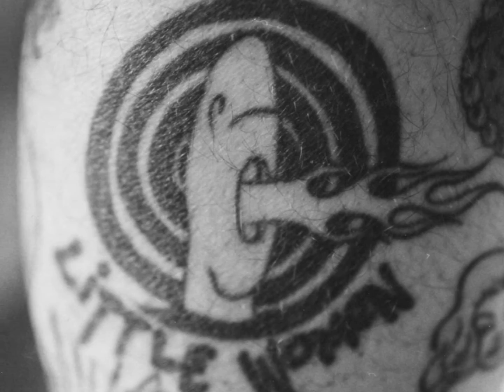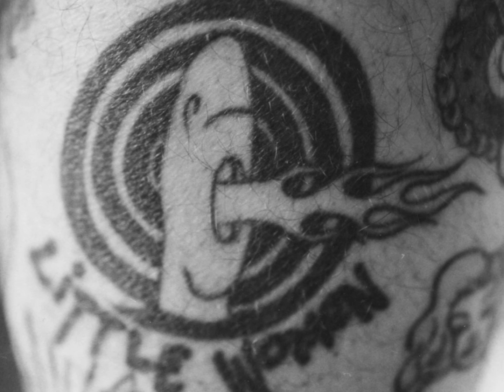little women life's just bitchin' JERRY JOSEPH